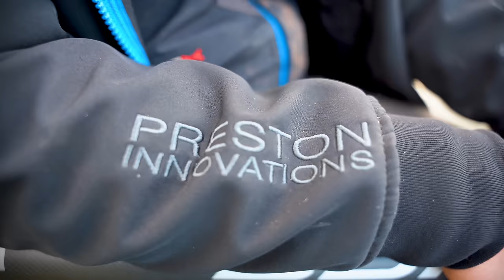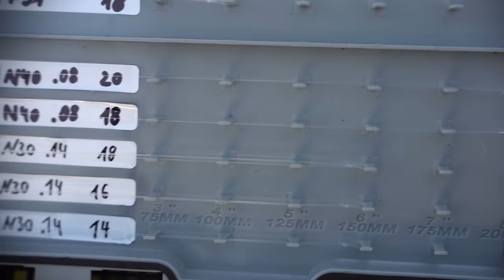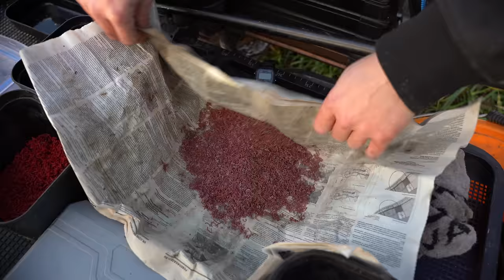Angelerlebnisse an einem Kernkraftwerk - The Film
Während andere damit beschäftigt sind, "Elf on a Shelf" Aufstellungen, Weihnachtsquizze oder Grinch-Videos zu erstellen, führt unser Weg uns zu einem Atomkraftwerk, um in den Gewässern zu angeln, die zur Kühlung der Reaktoren verwendet werden. Ein Jahr Planung und viel bürokratischer Aufwand haben uns hierhergeführt.

Wir sind keine Schauspieler; wir sind leidenschaftliche Angler, die sich auf ein einzigartiges und herausforderndes Abenteuer einlassen!

Willkommen auf dem Preston Innovations Deutschland YouTube-Kanal!

Preston Innovations bietet eine Reihe verschiedener Produkte für Matchangler, die für verschiedene Angeltechniken eingesetzt werden können. In unserer vielfältigen und breiten Produktpalette bieten wir für Durchschnittsangler, ebenso wie für professionelle Wettkampfangler, eine Vielzahl von Qualitätsprodukten. Wir haben eines der stärksten und erfolgreichsten Teams mit Anglern, wie Jayson Greatorex, Timo Sander, Manuel Sperlich, Mick Heyermann, Tobias Müller und Thomas Neusius. All diese erfahrenen Angler nehmen regelmäßig an unseren Meetings zur Produktentwicklung teil, daher sind unsere Produkte so innovativ und umfangreich. Der unbezahlbare Input von diesen Matchangel-Profis hilft uns bei der Entwicklung innovativer und hochmoderner Produkte, die nicht nur praktisch sind, sondern auch einen entscheidenden Vorteil in vielen Angelsituationen bieten.